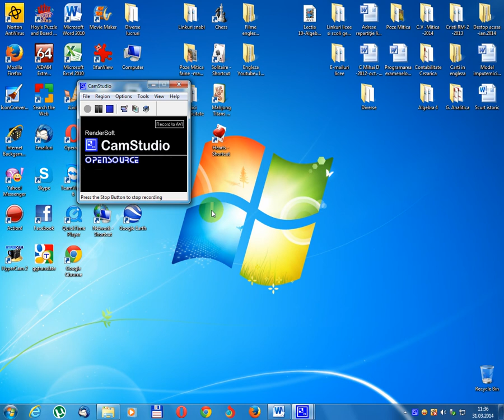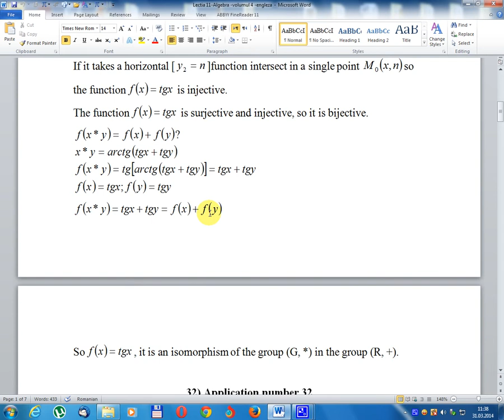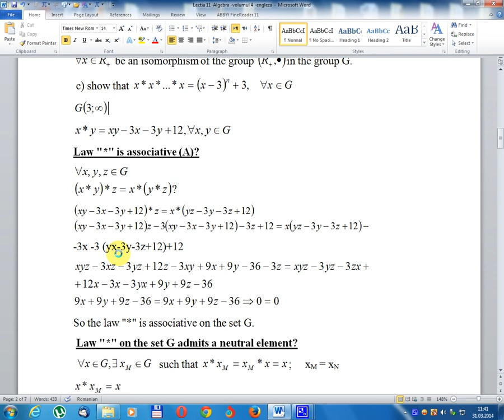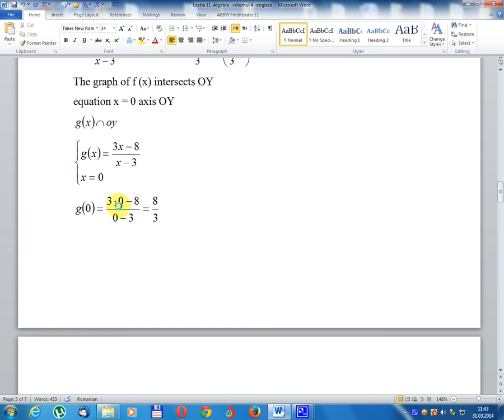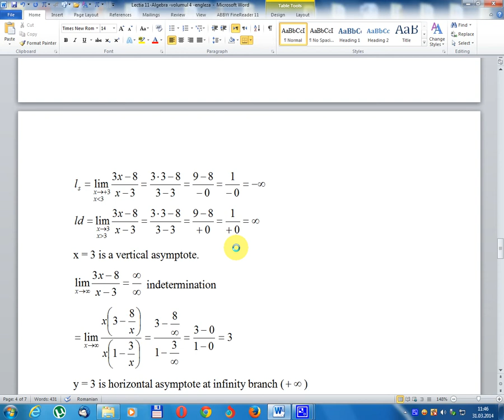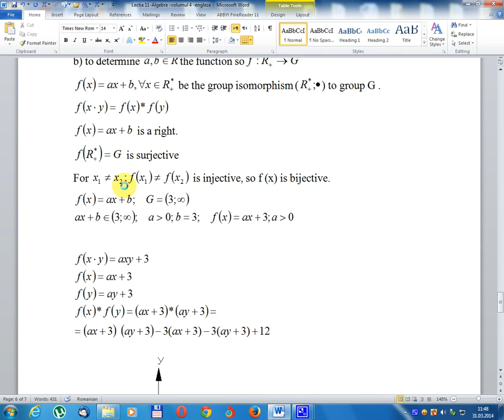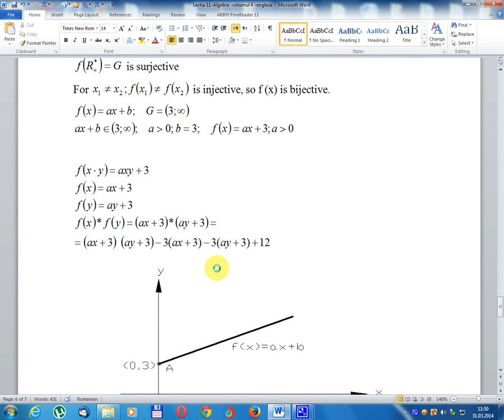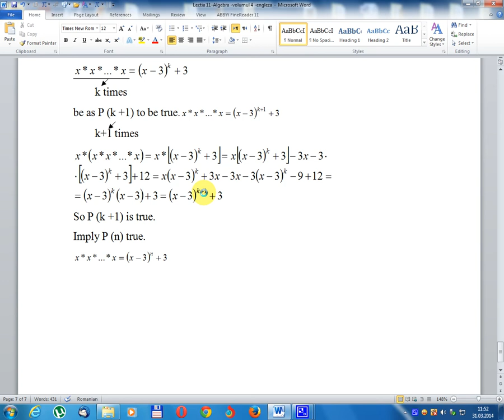Lesson 11-Algebra-Volume 4-English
31) Application number 31
 Or    and for any  or:
 If it takes a horizontal [ ]function intersect in a single point  so the function  is injective.
The function  is surjective and injective, so it is bijective.
32) Application number 32
 Or    and the law of composition "*" on G
a) Show that (G, *) is commutative group.
b) such that the function:
  be an isomorphism of the group  in the group G.
 c) show that
So the law is commutative.
It follows that (G, *) is an abelian group.
b) to determine  the function so
  be the group isomorphism ( ) to group G .
So P (k +1) is true.
Imply P (n) true.
Zaj Lus Qhia 11-Algebra-Ntim 4-Lus Askiv
31) Daim ntawv thov tus xov tooj 31
  Los yog rau ib qho twg:
  Yog hais tias nws yuav siv ib txoj kab [horizontal [] muaj kev sib tshuam hauv ib qho taw tes ces qhov kev ua haujlwm yog raug.
Qhov kev ua haujlwm yog kev ua haujlwm thiab txhaj tshuaj, yog li ntawd nws yog lub cev.
32) Daim npav thov 32
  Los yog txoj cai ntawm kev sau "*" rau G
a) Qhia tias (G, *) yog pawg pab pawg.
b) xws li tias txoj haujlwm:
   ua ib qho yogomorphism ntawm cov pab pawg neeg nyob hauv pawg G
  c) qhia tias
Li ntawd, txoj cai yog kev coj noj coj ua.
Nws ua raws li hais tias (G, *) yog ib pab pawg neeg Abelian.
b) los txiav txim qhov kev ua haujlwm li ntawd
   ua pawg yogomomphism () rau pab pawg G.
Yog li P (k +1) yeej muaj tseeb.
Txais P (n) tseeb.
Qhov sib txawv ntawm cov neeg nyob hauv cheeb tsam / / /
Ihe omumu nke 11-Algebra-Volume 4-English
31) nọmba nọmba 31
  Ma obu maka ihe obula ma obu:
  Ọ bụrụ na ọ na - ewepụ ọrụ [horizon] [] ọrụ n'otu ebe ka ọrụ ahụ bụ injective.
Ọrụ ahụ bụ nrịanwụ na injective, ya mere, ọ bụ ịtụgharị uche.
32) Nọmba ngwa 32
  Ma ọ bụ na iwu nke mejupụtara "*" na G
a) Gosi na (G, *) bụ ìgwè na-agbanye aka.
b) nke mere na ọrụ ahụ:
   bụrụ isomorphism nke otu na otu G.
  c) gosi nke a
Ya mere, iwu ahụ dị mma.
Ọ na-esote na (G, *) bụ ìgwè abelian.
b) iji chọpụta ọrụ ahụ
   bụrụ isomorphism nke otu () ka otu G.
Ya mere P (k +1) bu eziokwu.
Mee P (n) ezi.
Pelajaran 11-Aljabar-Volume 4-Bahasa Inggris
31) Nomor aplikasi 31
  Atau dan untuk apapun atau:
  Jika dibutuhkan horisontal [] fungsi berpotongan dalam satu titik sehingga fungsinya bersifat injektif.
Fungsi itu bersifat suryektif dan injektif, jadi bijektif.
32) Nomor aplikasi 32
  Atau dan hukum komposisi "*" di G
a) Tunjukkan bahwa (G, *) adalah kelompok komutatif.
b) sedemikian rupa sehingga fungsinya:
   menjadi isomorfisma kelompok dalam kelompok G.
  c) tunjukkan itu
Jadi hukum itu bersifat komutatif.
Ini mengikuti bahwa (G, *) adalah kelompok abelian.
b) untuk menentukan fungsinya
   jadilah kelompok isomorfisma () untuk kelompok G.
Jadi P (k +1) adalah benar.
Imply P (n) benar.